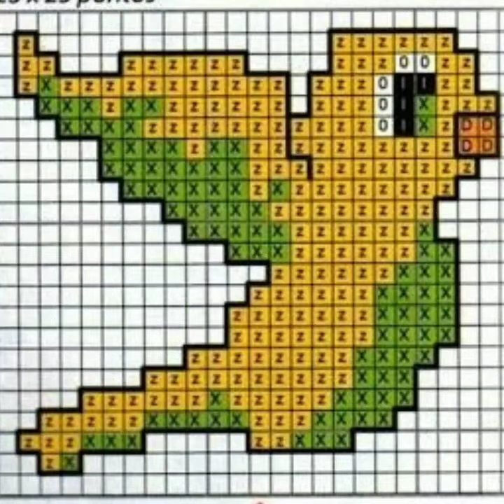Cross Stitch hand embroidery patterns easy to make countable designs